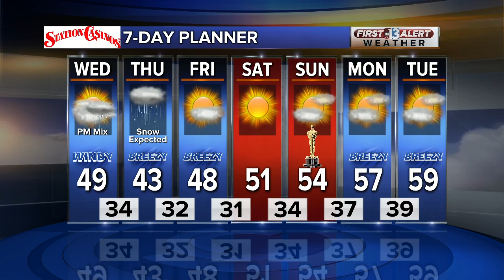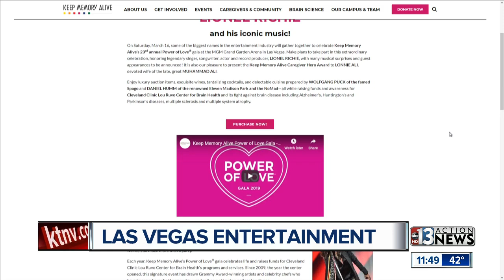John Katsilometes talks Roseanne Barr and a new country show